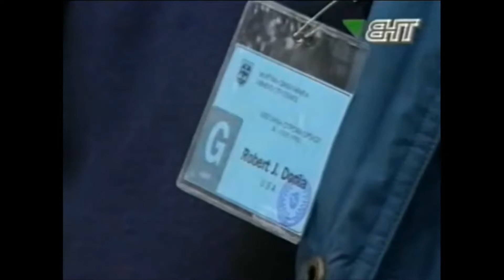1000 DANA OPSADE SARAJEVA (Snaga Bosne)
1000 DANA OPSADE SARAJEVA dio iz emisije SnagaBosne.